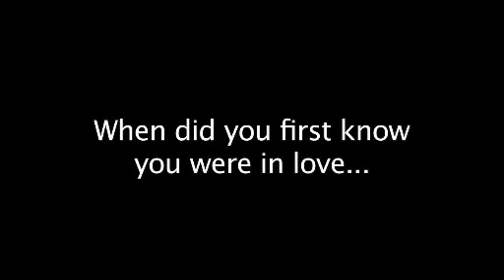Love Stories from Ford Jim Farley